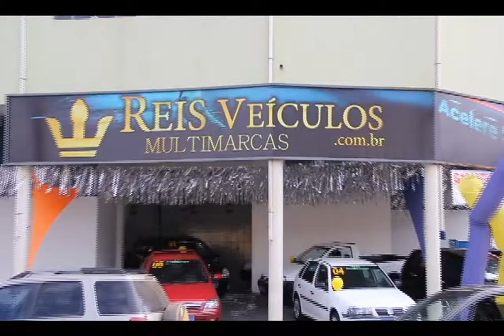REIS VEICULOS PGM 124 x264